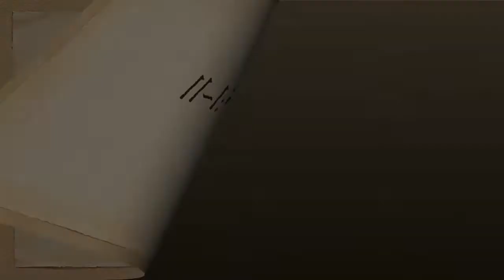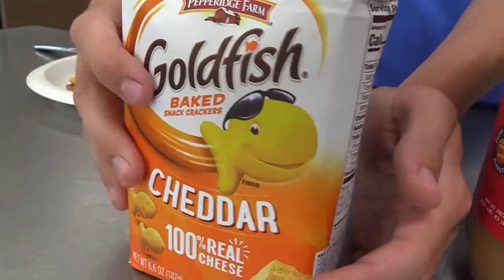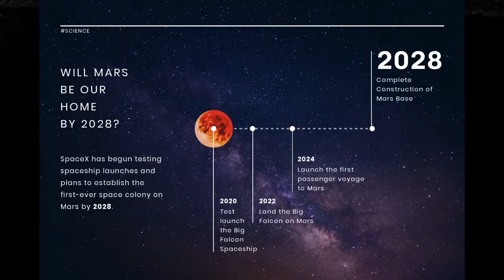PCF Kids - VBS 2020 - Above - Day 1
Hey, Kids! Join us each day for VBS online!